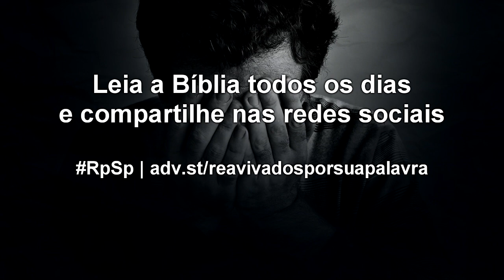Jó 4 - Reavivados por sua Palavra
Algumas pessoas precisam ser advertidas, e outras precisam ser fortalecidas. Mas, acima de tudo, as pessoas precisam ser orientadas. E as palavras são essenciais nesse processo. Por isso, usemos as palavras com sabedoria.